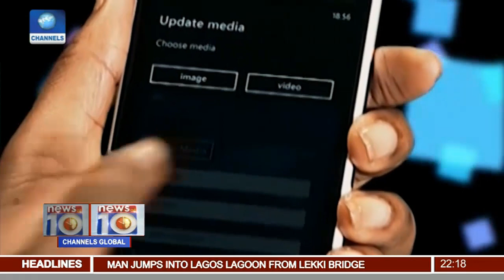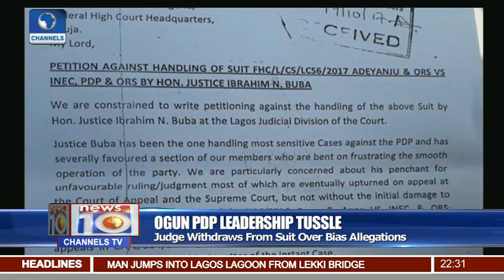FG Releases Nat'l Statistics, Pledges Faster Update Pt.2 |News@10| 20/10/17